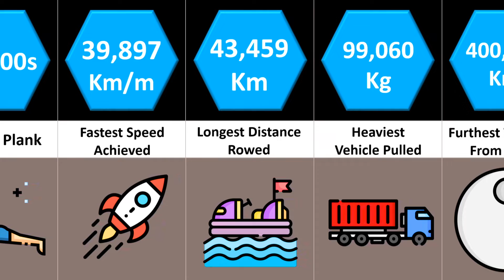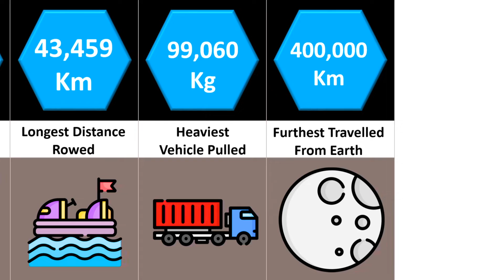Comparison: Human Limits